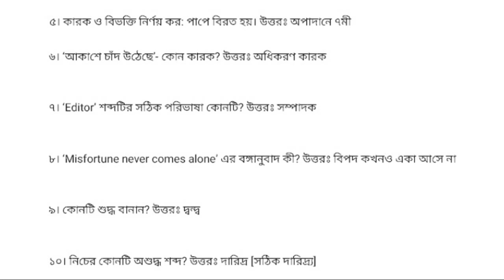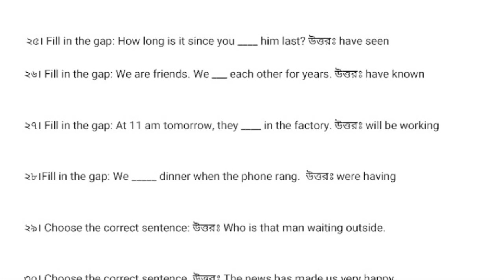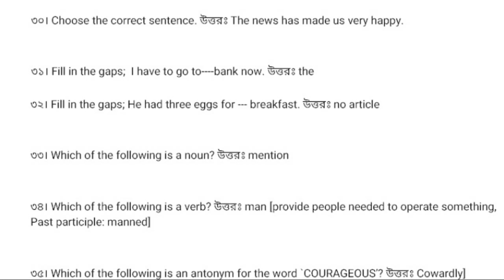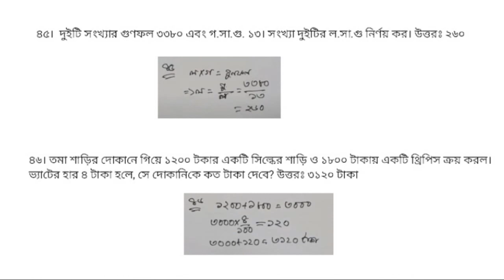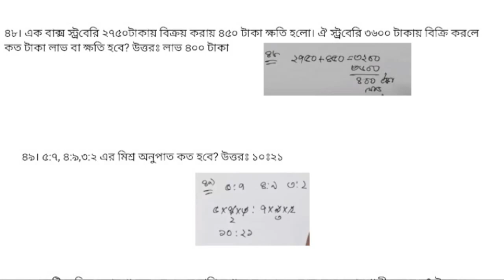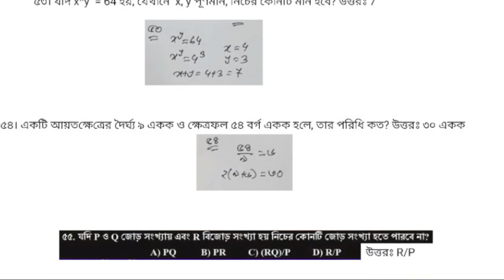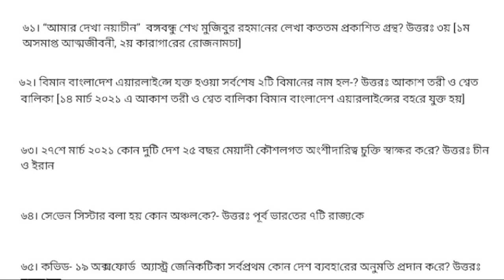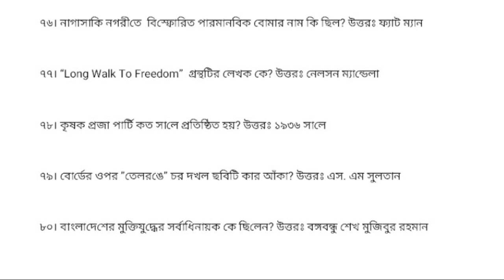NSI exam full question solution 2021. watcher constable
NSI Watcher Constable Exam Question Solution 2021 is available below. has been published. CNP Watcher Constable MCQ Exam Question Solution 2021 has been published by the authority. National Security Intelligence Watcher Constable Exam Question Solution 2021 is helpful for job seekers in Bangladesh. All information on the NSI Watcher Constable Exam Question and Solution 2021 is available below. National Security Intelligence (NSI) is a government organization in Bangladesh.